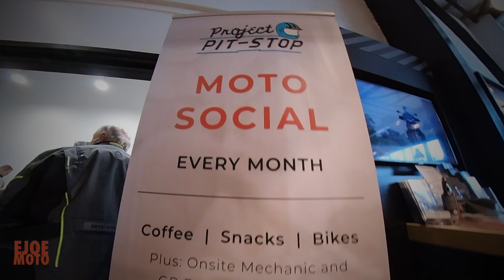Triumph Scrambler 1200 XE | Dorset Destination Triumph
Brand spanking new Triumph Motorcycles dealership walkover.
along with some Distinguished Gentlemans Ride representatives and a cool new MOTO social called projectpitstop on site.